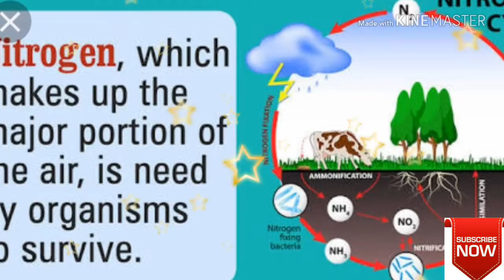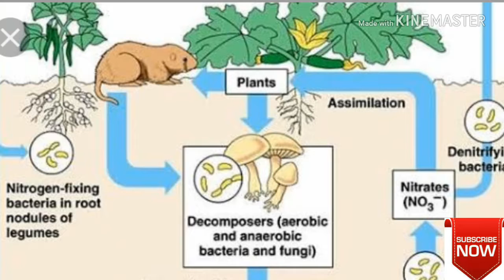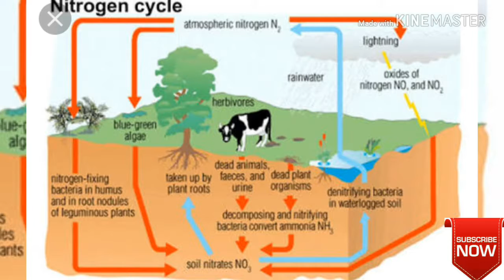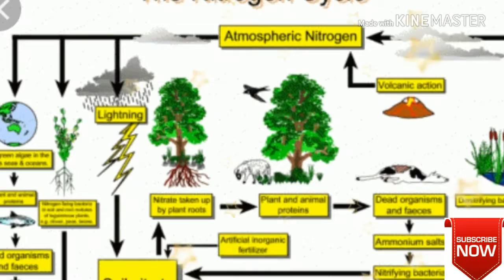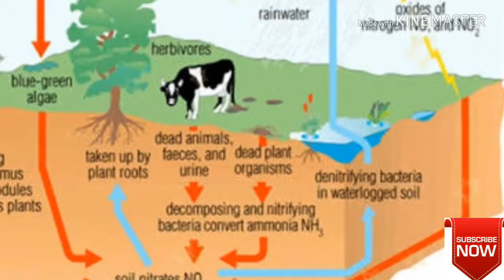NITROGEN FIXATION (FOR 9th,11th class andNEET)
Nitrogen fixation is a process by which nitrogen in the air is converted into ammonia or related nitrogenous compounds. ... Nitrogen fixation is carried out naturally in the soil by a wide range of microorganisms termed diazotrophs that include bacteria such as Azotobacter, and archaea.